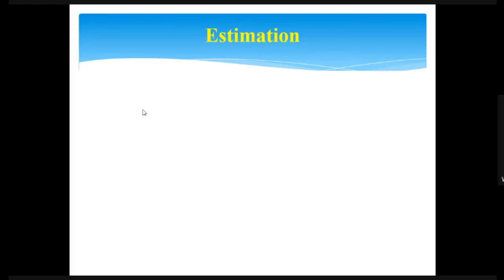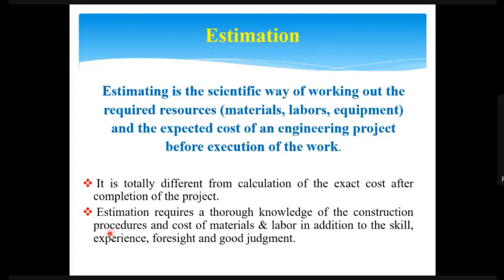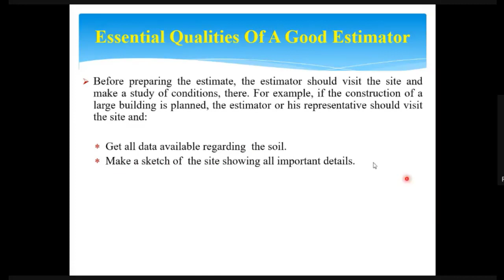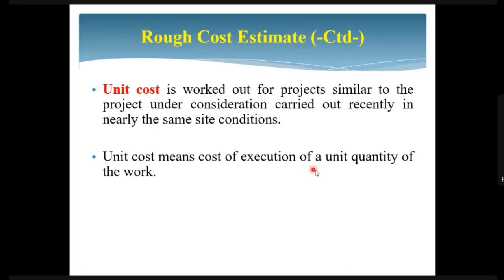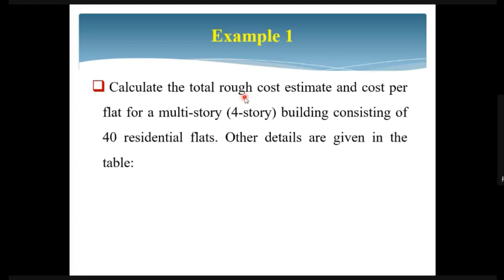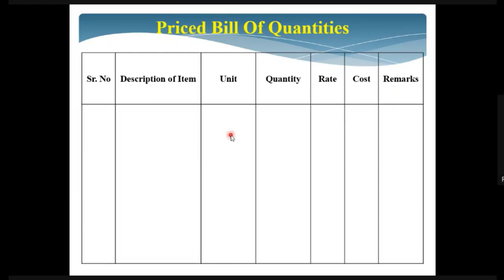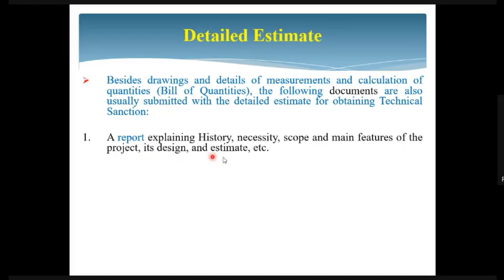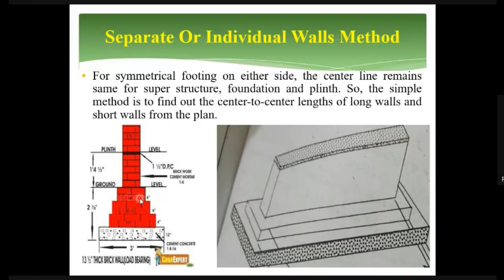Estimation (Lecture II)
Quantity Surveyor and Tender stages